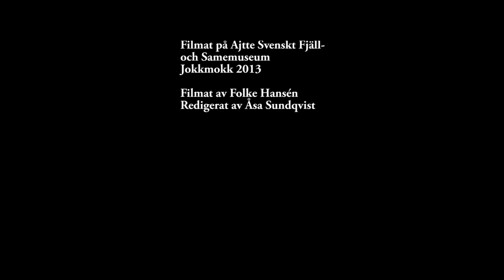Risning av tältkåta på Ájtte Svenskt Fjäll- och Samemuseum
Sonja Länta risar tältkåtan på Ájtte Svenskt Fjäll- och Samemuseum och berättar samtidigt om sina erfarenheter av livet i en kåta. Vi får höra om skalbaggar, enris, helgstädning och glädjen att komma fram till väntande föräldrar med nyrökt fisk och mycket mer.